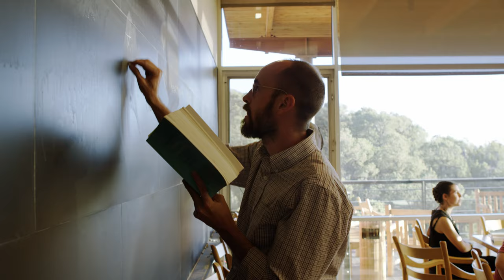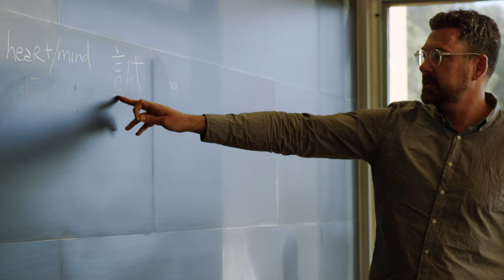Eastern Classics at St. John's College, Santa Fe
St. John's College in Santa Fe offers a one-year master's degree in the Eastern Classics, which explores the texts, philosophies, and languages of China, India and Japan. This deep dive into three important Asian cultures also traces the movement of Buddhism across geographic regions and across millennia. From Confucius to the Bhagavad Gita to The Tale of the Heike, the Eastern Classics curriculum is wide and varied in scope and includes intensive language tutorials in Sanskrit or Classical Chinese (the student's choice). The goal is not mastery, but to enable students to gain sufficient familiarity with the elements of the language to be able to translate selected short passages from classical texts. Students often report that the language tutorial, while being the most difficult part of their studies, is also the most rewarding. Learn more about the Eastern Classics program